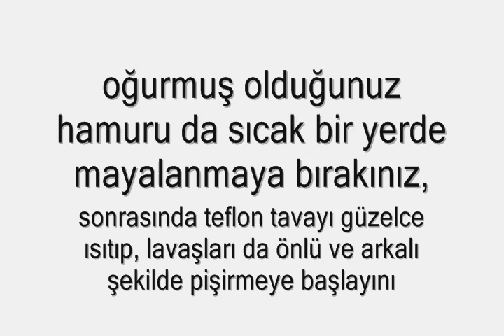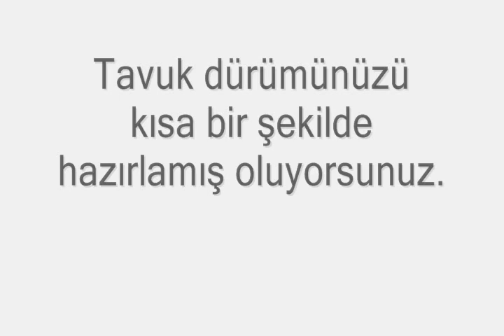Tavuk Dürüm Nasıl Yapılır?